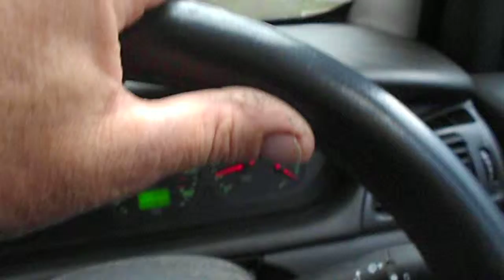Flooded road near Abridge an alternative route i had to take after an accident congested the M11 near home